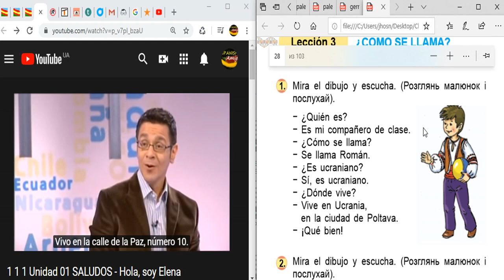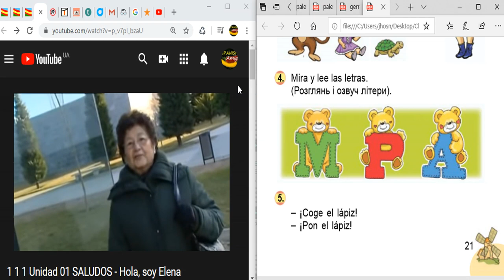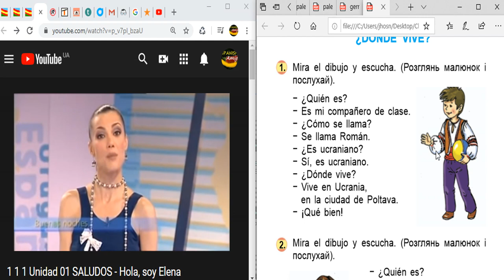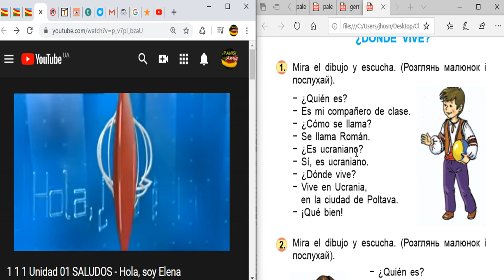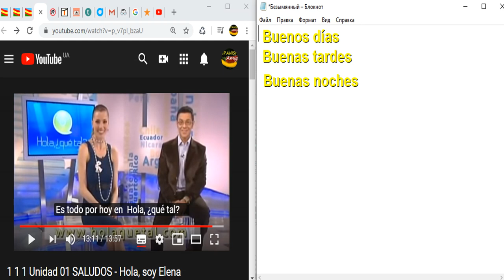Aprender español rápido y fácil Lección 3